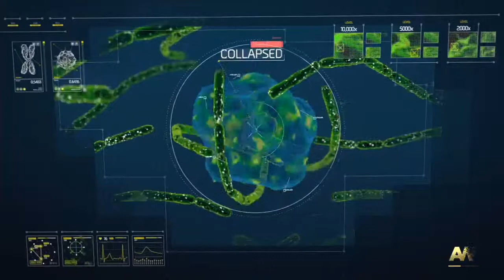CoDAW - Part Ten - Bio Lab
Part Ten - Bio Lab
Activision - Sledgehammer Games